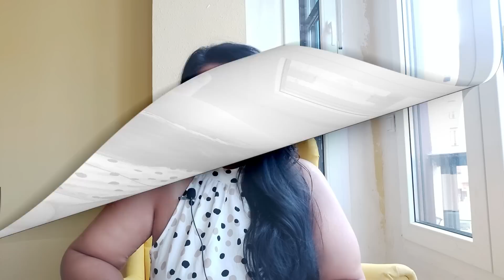Cómo Rejuvenecer y Revertir el Envejecimiento | 18 Secretos para Mantenerse Joven y No Envejecer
Holiiiiiii, hoy os traigo TODOS mis SECRETOS para intentar ralentizar el tiempo para Rejuvenecer y Revertir el Envejecimiento , lo que yo os recomiendo para  Mantenerse Joven. Espero que os sirva un poquito y me digáis qué haceis vosotras y vosotros. Muchos besitos, muaaaaa

Link directo al limpiador por 17 euros !

Link al cepillo exfoliante!!